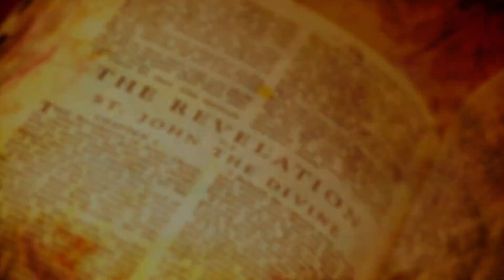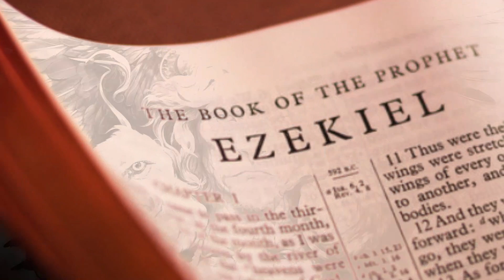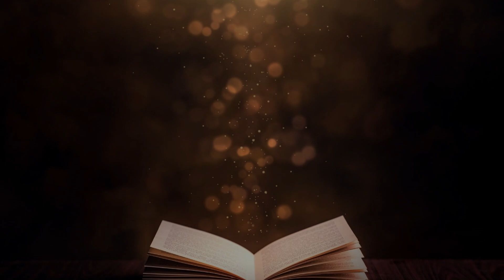Every type of ANGEL in the Bible and how they look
We tend to think of angels as beautiful humans, with shining light and gorgeous wings. But the angels described in the bible are far from that.
In fact, some biblical angels look like your worst nightmares, especially the ones higher up on the hierarchy. There are 9 levels of angels, each with a unique appearance and position. Let’s take a look at the 9 spheres of the angelic hierarchy.

Timecodes
0:00 - Intro
0:28 - First Sphere: Closest to God
3:14 - Second Sphere: Heavenly Governors
5.06 - Third Sphere: Messengers to Earth

Does the Bible Show an Angel Hierarchy?